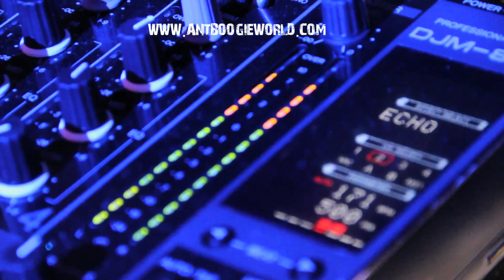Look Who Came to Dance 5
@High Line BallRoom

CYPHA EDITION was a GREAT night.
Look Who Came to Dance Remains the hottest Battle/Party in New York City. THE MECCA OF HIP HOP